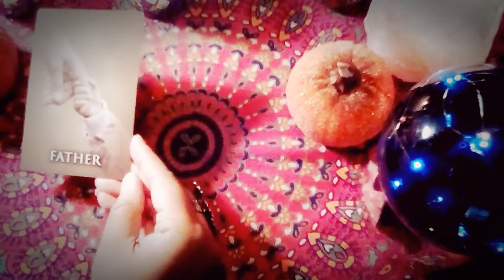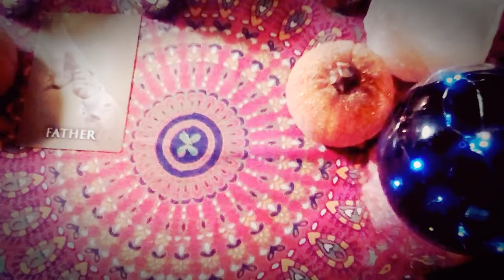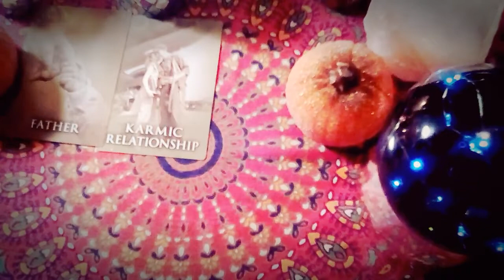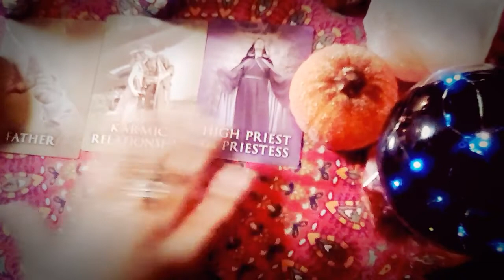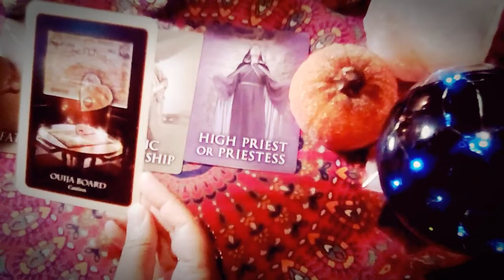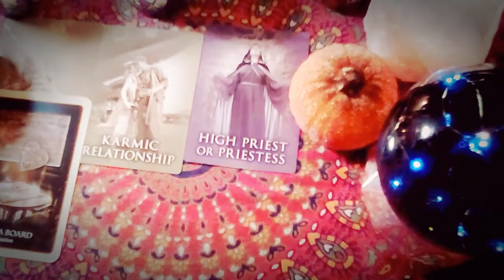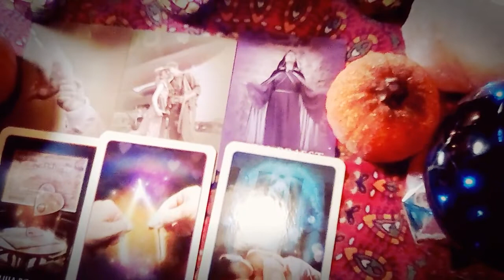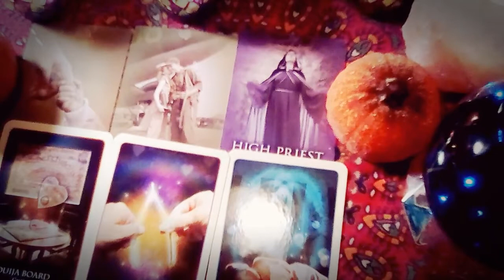LEO HEALING LOVE ORACLE MEDITATION SOULMATE | KARMIC |PAST LIFE SOFT SPOKEN FOR SLEEP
❤️🤳🏼FOR A LOVE READING/SPIRITUAL GUIDANCE

SOULMATE, PAST LIFE , TWIN FLAMES, MEDITATIVE READINGS